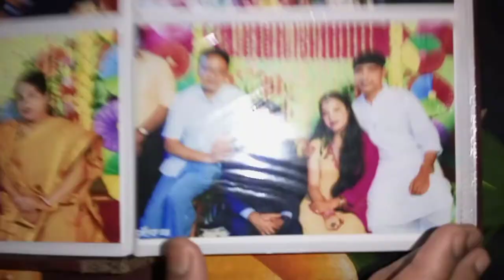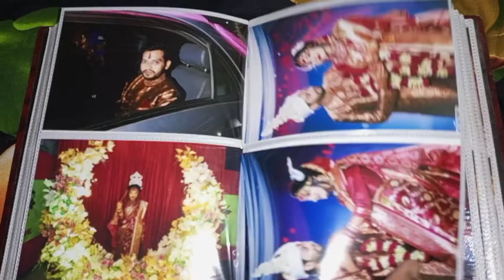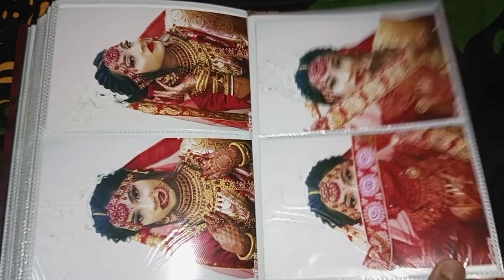ShebikAmit Wedding Photo Album